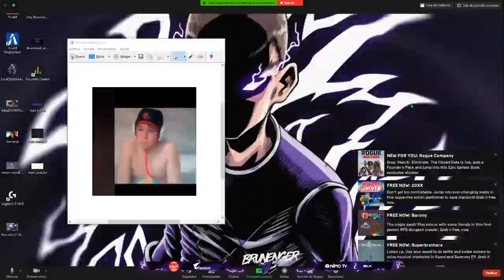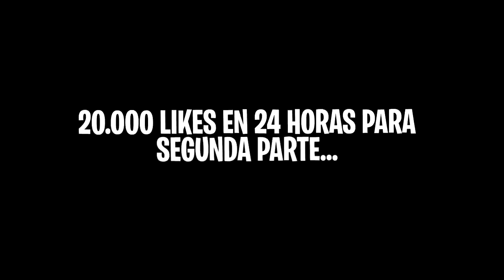OKY LLAMÓ A ELO MIENTRAS QUE HABLABAMOS CON FEDA POR ZOOM